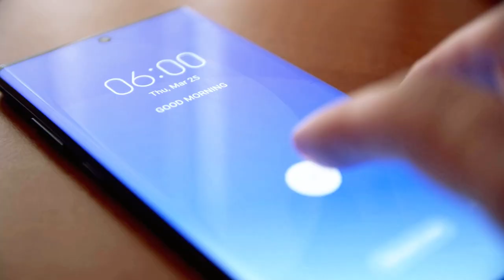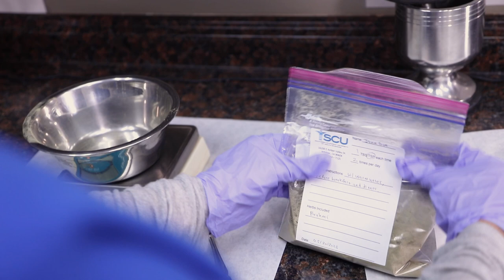How To Lower Stress with Ayurveda in 4 Simple Steps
If you find yourself grappling with the challenges of daily stress, fatigue, or restlessness, you've come to the right place! In this video, we explore Ayurveda, the science of life, which offers a variety of approaches to effectively manage and alleviate stress. From simple lifestyle adjustments to seeking professional treatment from an Ayurvedic practitioner, Ayurveda provides a holistic toolkit for stress reduction.

We spoke with Jayagopal Parla, BAMS, Masters in Ayurveda, FAIHM, C-IAYT, a professor at SCU. He shares four ways in which Ayurveda can assist you in lowering your stress levels. The Ayurveda clock aligns daily activities with optimal energy patterns for balance and relaxation. Pantry staples serve to restore equilibrium and promote overall well-being. Ayurvedic herbs, learning about specific botanical remedies renowned for their calming and rejuvenating properties. Finally, you'll gain insights into the realm of Ayurvedic treatments, understanding how personalized therapeutic approaches can provide profound relief from stress-related ailments.

Join us on this enlightening journey as we unlock the transformative potential of Ayurveda and empower you with practical tools to navigate and conquer stress in your life.